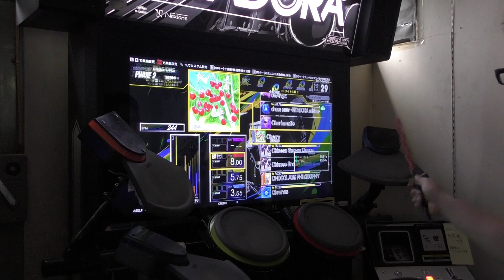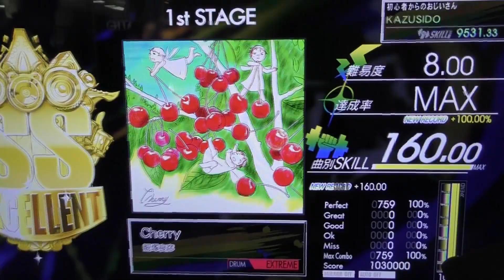Cherry LV,8,00【１発EXCELLENT!!】これはビビった!!思わず俺、うめぇ！！ってずっと言ってましたｗｗｗ KAZUSIDO 動画 １０７６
２０２１年　１月２８日　更新日